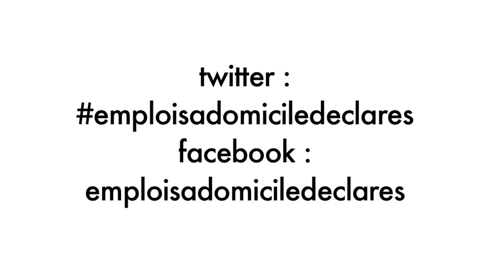Agnes Firmin le Bodo, mairie du Havre «Un gisement d'emplois pour notre région»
Étape le Havre, vendredi 9 juillet : interview de Agnes Firmin le Bodo, adjointe au maire du Havre chargée de la qualité de la vie, de la prévention et de la sécurité.